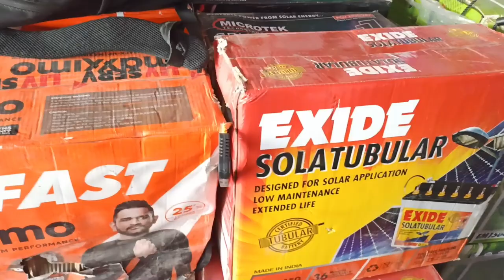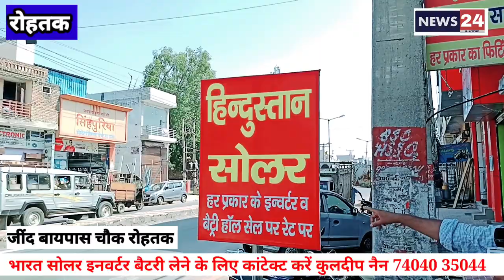दिवाली पर इतने सस्ते इनवर्टर बैटरी क्यों बेच रहा है || News24 Lite||Rohtak Haryana